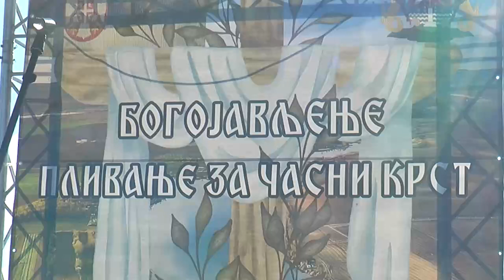Casni krst Ruma 19012023 OK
PRILOG PLIVANJE RUMA

OF: Tradicionalno, na Bogojavljenje širom Srema organizovana su plivanja za časni krst, a  po 11. put plivanje je održano u Rumi na Borkovačkom jezeru. Nakon što je mlada Rumljanka Nađa Borović intonirala himnu, sveštenstvo Srpske pravoslavne crkve vršilo je obred osveštavanja vode uz davanje blagoslova svim učenicima, a bilo ih je kao nikada do sada  - 76 – oro. Plivalo se 33 metra, a prvi je do časnog krsta doplivao 21 godišnji Milivoje Živanović  iz Vrdika.

SINK Milivoje Živanović, pobednik plivanja za Časni krst

OF:  Nagradu je pobedniku uručila predsednica Opštine Ruma Aleksandra Ćirić, koja je tom prilikom istakla da je Opština Ruma pokrovitelj manifestacije, čime pokazuje da poštuje tradiciju i običaje naroda.

SINK Aleksandra Ćirić, predsednica Opštine Ruma

OF: Učesnici su bili iz mahom Rumljani, ali i iz okolnih opština, svih uzrasta, dok je namlađa učesnica imala tek četiri godine. Organizatori Bogojavljenskog plivanja u Rumi bili su Sportski savez Opštine Ruma i Srpska pravoslavna crkvena Opština Ruma uz podršku Turističke organizaciije Opštine Ruma.